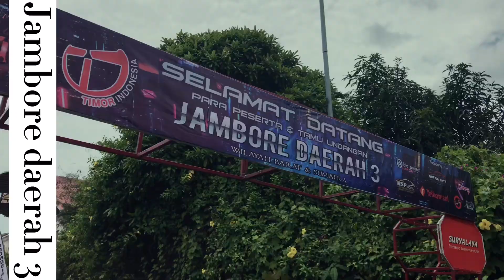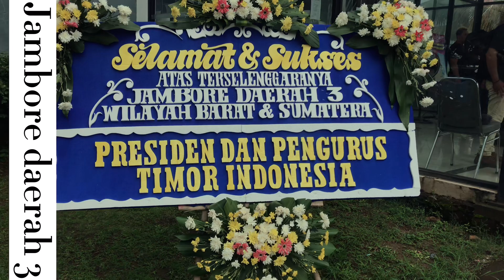JAMBORE DAERAH 3 WILAYAH BARAT part 1